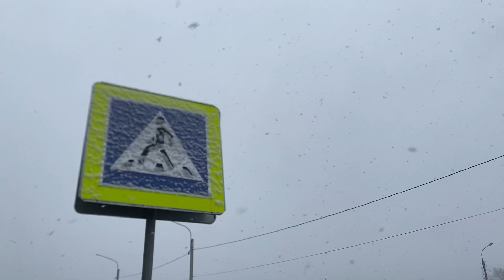VLOG №41. Влог для себя./ Гуляния,шашлыки,семья,собака./ Зима в апреле./ Андреева.